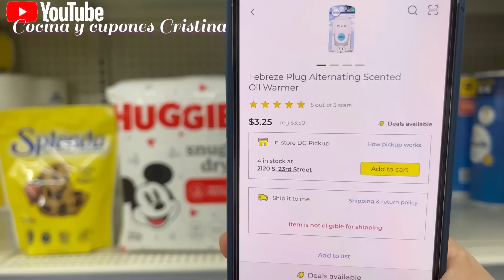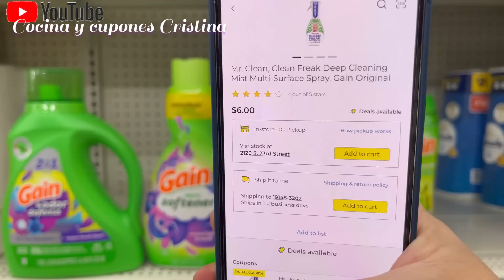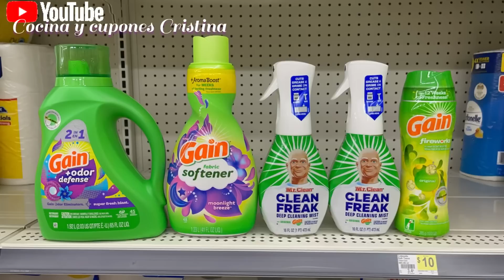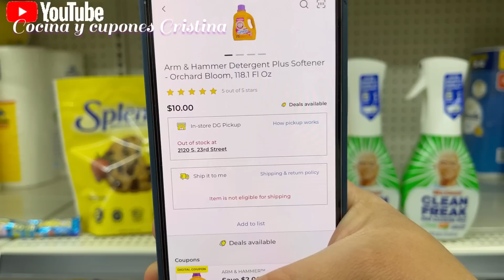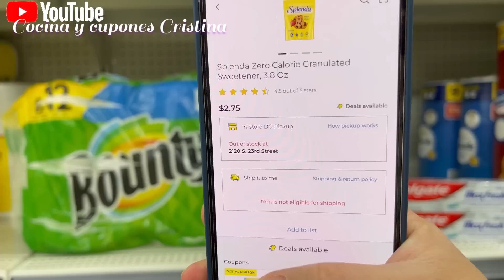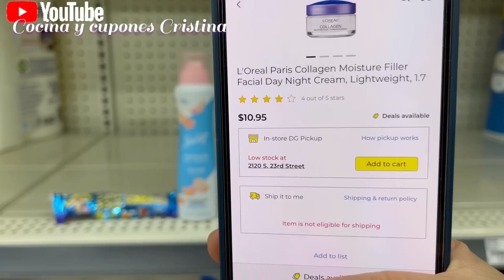Compras 📍🔥**para mañana** en Dollar General**📍🔥**5-25**baunty**pañales!!